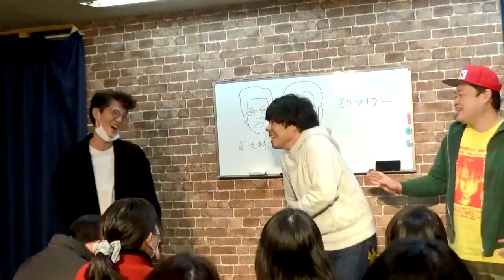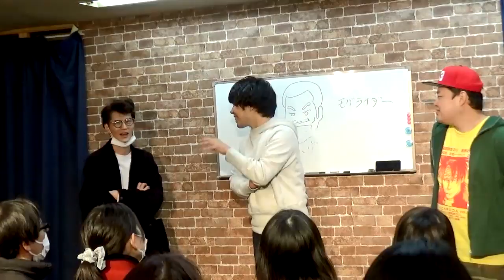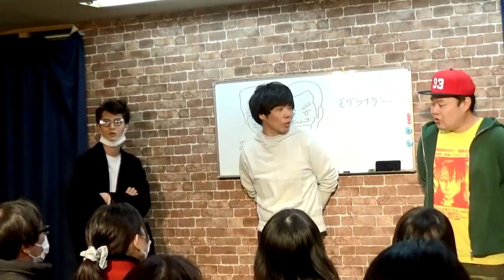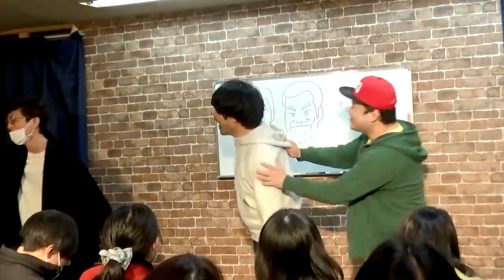モグライダーにマセキ芸能社の若手事情を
これは2020年3月12日に行われた「新道竜巳の喋喋喋る」というトークライブ内での一部です。

新道竜巳のごみラジオ第621回

馬鹿よ貴方は新道竜巳の『女芸人研究室』

名古屋盛り上げます芸人、新道竜巳Twitter